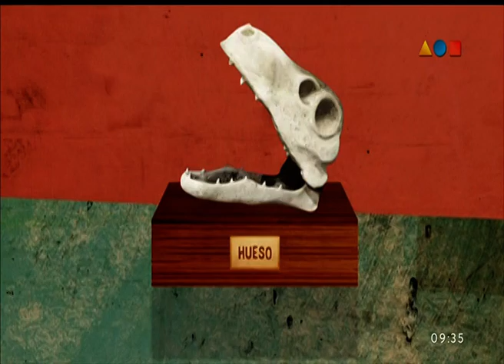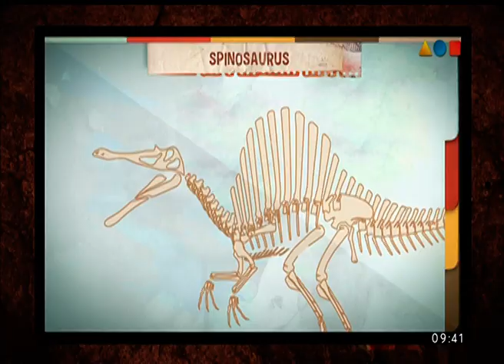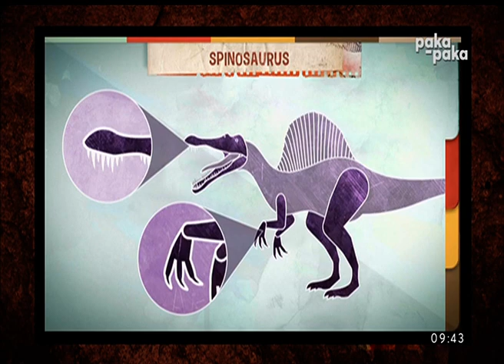el show prehistorico capitulo un experto pescador